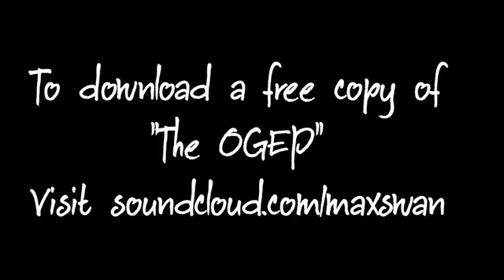EarCatcher from Max Swans OGEP Live at Triumph Brewery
Maxx Swan performing Live at The Triumph Brewery in Philadelphia. Videographer, Tyrone Mitchell